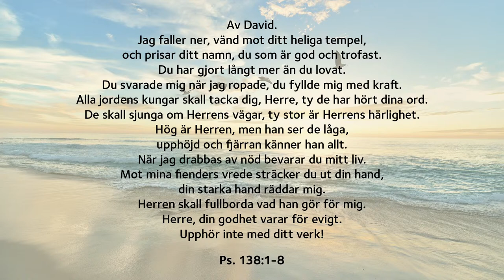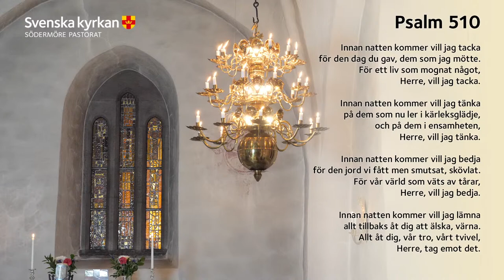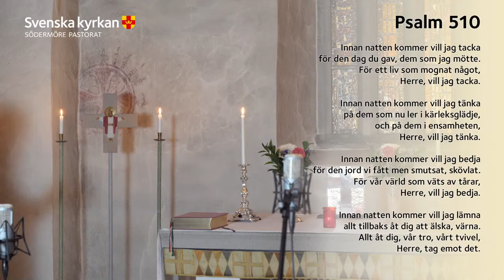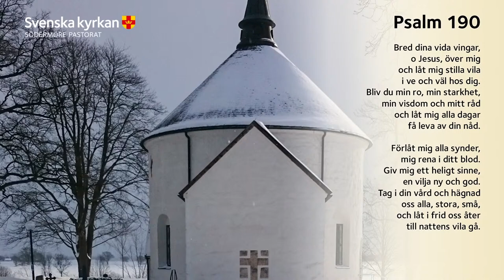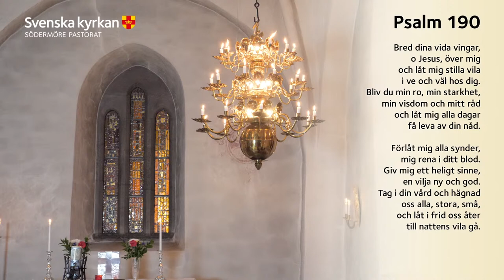Kristina från Duvemåla - Musik i Södermöre 2021-02-10 Voxtorp kyrka kl. 19:00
Södermöre pastorat livesänder Musik i Södermöre från Voxtorp kyrka 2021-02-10
Kristina från Duvemåla.
Ansvarig utgivare: Richard Thörn